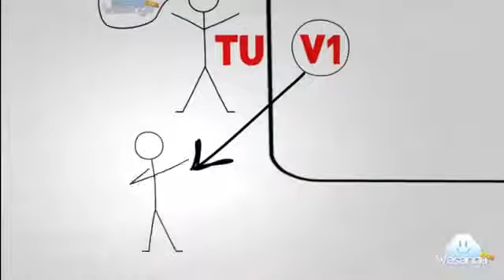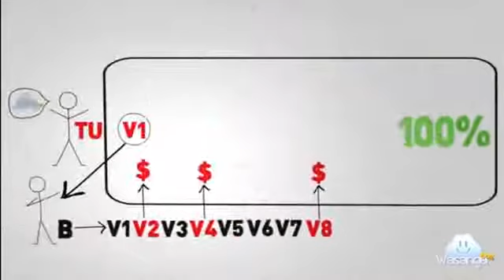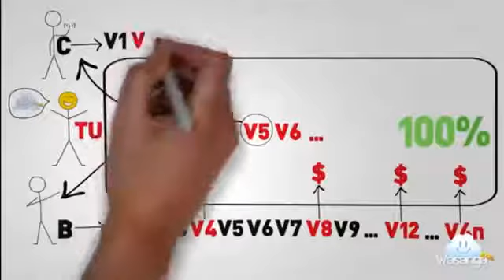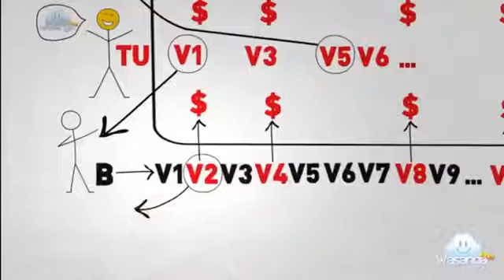Como se Gana Dinero con Wasanga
Todos los dias recibo mensajes preguntando como paga wasanga, como se gana dinero con wasanga, pues quien mejor que Javier Quiroz uno de los fundadores de wasanga para explicar este sistema de pagos inteligente.

En este video Javier te explica de manera clara y resumida como puedes ganar dinero con wasanga desde tu computadora

Para unirte a la familia de wasanga, registrate:
http;//.wasanga.com/adalimas

Buscame en skype por: adalgiza.limas